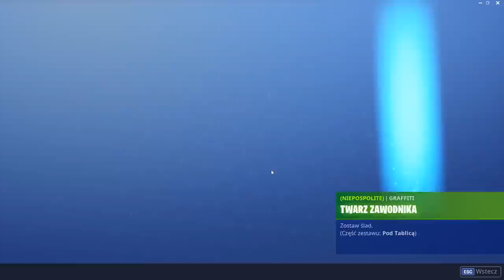Nowy Event Odkryty.. | Powrót Lepkiego Lasku (Fortnite)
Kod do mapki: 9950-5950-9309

♒ Źródełka:
- Główny gameplay: by me
- Zwiastun, który przedstawiłem w filmiku:

💡 Inne rzeczy, które mogą cię interesować:
⠀⠀• Gram na PC, a jego podzespoły to m.in.:
⠀⠀- Obudowa PC: SilentiumPC Gladius M35T czarna
⠀⠀- Procek: Intel Core i9-9900K 8x 3.60GHz
⠀⠀- Chłodzenie Procka: Silentiumpc Grandis 2
⠀⠀- Karta Graficzna: RTX 2080Ti
⠀⠀- Płyta główna: ASUS TUF Z390-PLUS GAMING LGA1151 DDR4
⠀⠀- Pamięć RAM: G.SKILL 32GB 3200MHz Trident Z RGB LED CL14
⠀⠀- OS: Windows 10 Pro